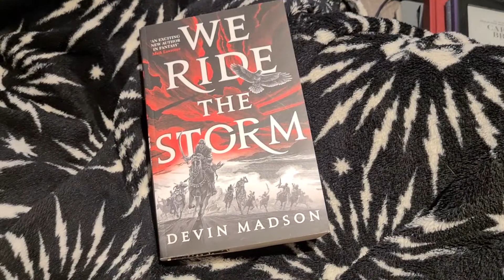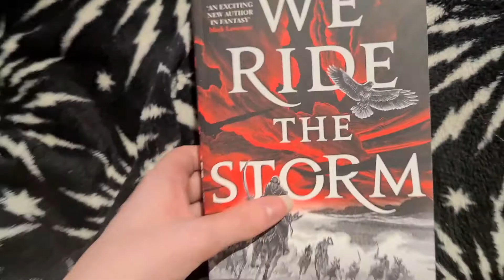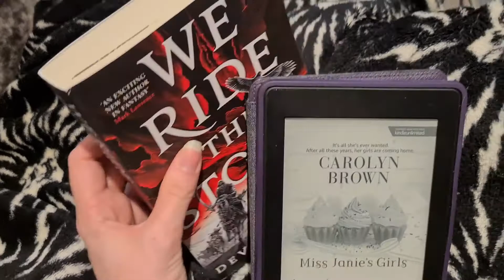Reading Vlog | The Crow Rider 🦅 Emissary ⚔ We Ride the Storm 🌩 | Jul 27th - Aug 2nd | Uptown Oracle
📚This week was a mixed week but I finished two whole books, read a chunk of another and started two more! 📚

Books mentioned:
🌩We Ride the Storm - Devin Madson

⚔️Emissary - E.B. Brooks

⭐To Sleep in a Sea of Stars - Christopher Paolini